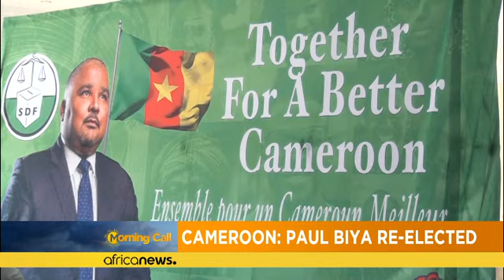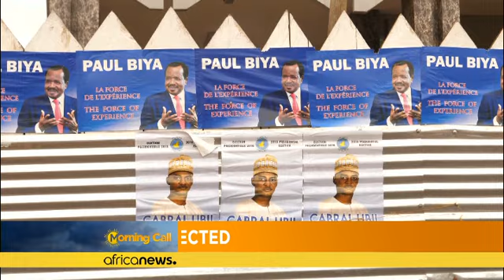Cameroun : Paul Biya réélu président [The Morning Call]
Notre correspondant Lambert Ngouanfo répond à nos questions.…